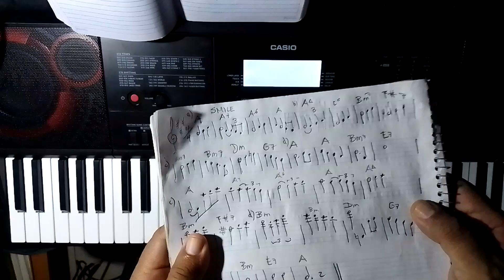Tutorial "SMILE" de "Charles Chaplin" (para principiantes)